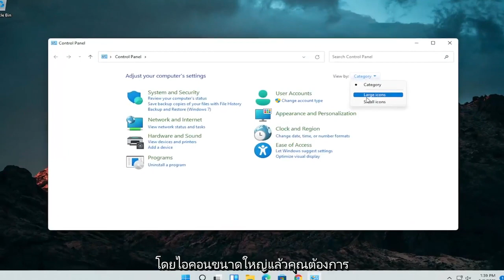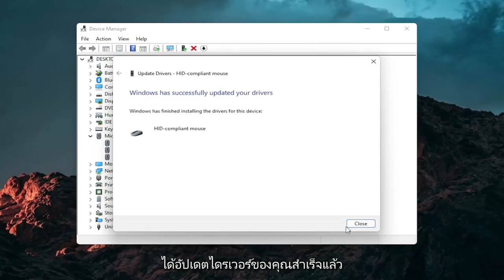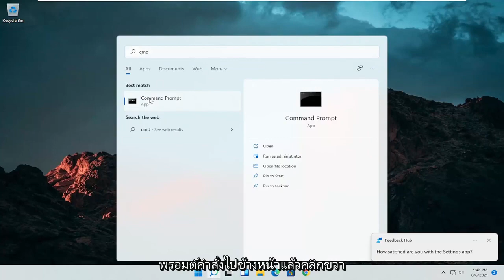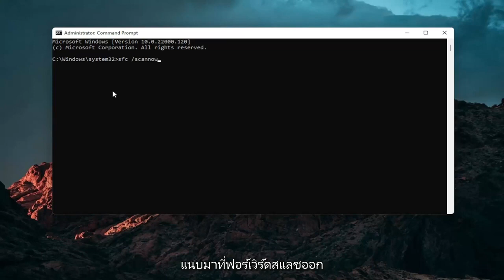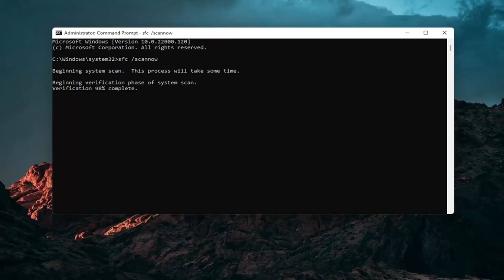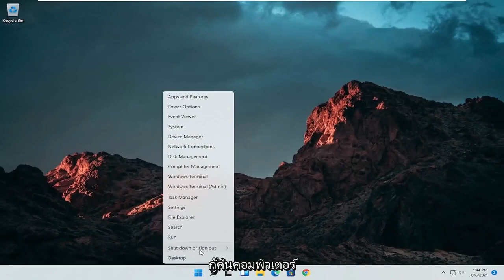แก้ไข ASUS Touchpad ไม่ทำงานใน Windows 11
Asus Touchpad ไม่ทำงาน Windows 11 [บทช่วยสอน]

ทัชแพดบนแล็ปท็อป ASUS ของคุณไม่ทำงานเลยใช่หรือไม่ หากไม่ได้ผลและคุณกำลังค้นหาวิธีแก้ไขปัญหาอย่างรวดเร็ว แสดงว่าคุณเข้าสู่หน้าที่ถูกต้องแล้ว ทำตามวิธีแก้ไขง่ายๆ เหล่านี้และปัญหาจะได้รับการแก้ไขในเวลาไม่นาน!

ทัชแพดไม่ทำงาน
ทัชแพดไม่ทำงาน windows 11
ทัชแพดไม่ทำงาน windows 11 acer
ทัชแพดไม่ทำงานบนแล็ปท็อป
ทัชแพดไม่พร้อมใช้งาน windows 11
ทัชแพดไม่ปรากฏในตัวจัดการอุปกรณ์
ทัชแพดไม่ปรากฏขึ้น
ทัชแพดไม่สามารถเลื่อนได้
เลือกทัชแพดไม่ได้
ไม่พบทัชแพด
ปุ่มทัชแพดไม่ทำงาน
ปุ่มทัชแพดไม่ทำงาน hp
ทัชแพดทำงานได้ แต่ไม่ใช่เมาส์

บทช่วยสอนนี้จะใช้กับคอมพิวเตอร์ แล็ปท็อป เดสก์ท็อป และแท็บเล็ตที่ใช้ระบบปฏิบัติการ Windows 10/11 (Home, Professional, Enterprise, Education) จากผู้ผลิตฮาร์ดแวร์ที่รองรับทั้งหมด เช่น Dell, HP, Acer, Asus, Toshiba, Lenovo, Samsung และหัวเหว่ย